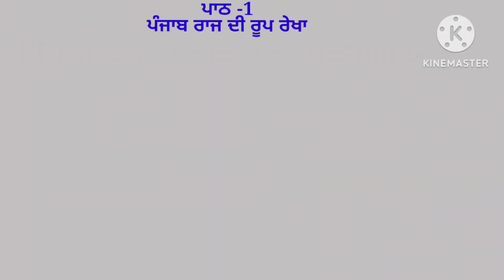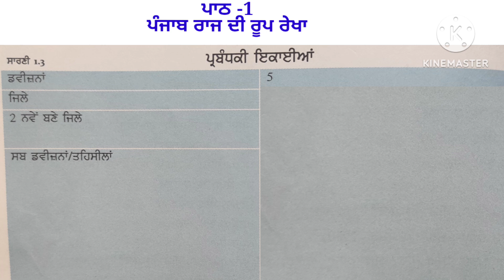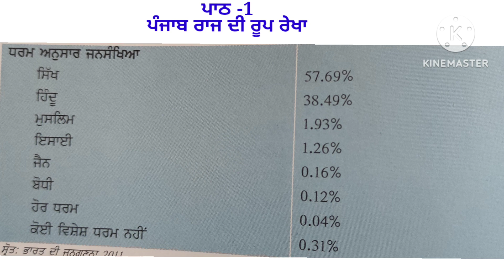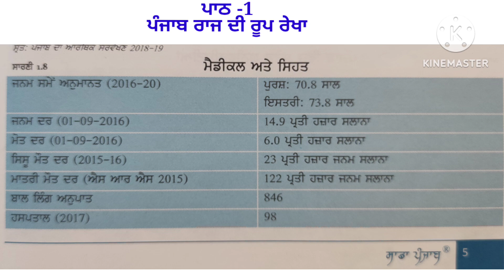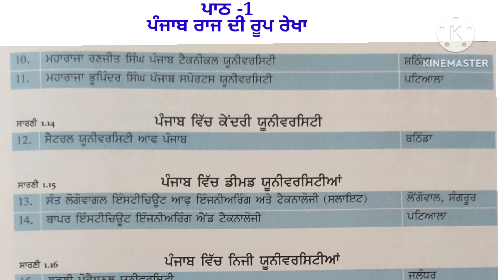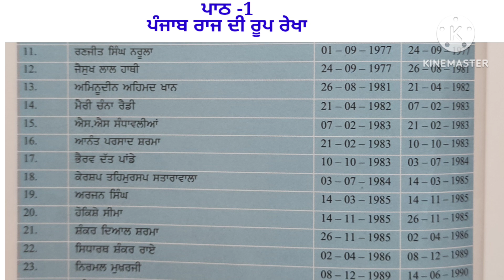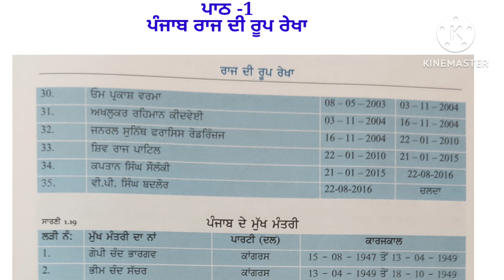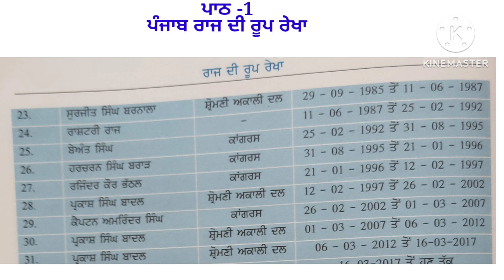Sadda Punjab|| ਸਾਡਾ ਪੰਜਾਬ || ਪੰਜਾਬ ਦੇ ਸਾਰੇ ਪੇਪਰਾਂ ਦੇ ਲਈ, Lession -1|| ਪੰਜਾਬ ਰਾਜ ਦੀ ਰੂਪ ਰੇਖਾ ||ਪਾਠ -1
Sadda Punjab|| ਸਾਡਾ ਪੰਜਾਬ || ਪੰਜਾਬ ਦੇ ਸਾਰੇ ਪੇਪਰਾਂ ਦੇ ਲਈ|| complete course Punjab Gk

sadda punjab book, sadda punjab book by munish jindal, sadda punjab book pdf, sadda punjab book review, sada punjab book chapter 1, sada punjab book mcq, sada punjab book price